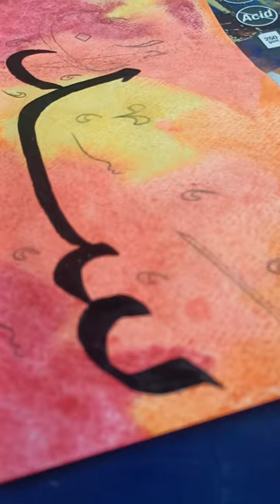calligraphyart calligraphymasters calligraphylettering canvaspainting